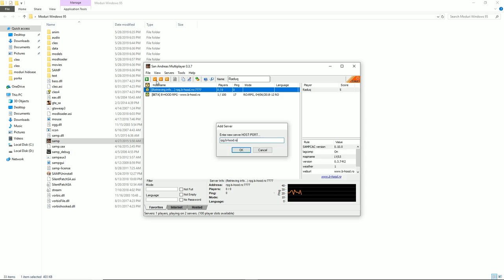ĂSTA E SAMP CICĂ =))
►Server-ul meu de SA-MP:
▷DNS: RPG.B-HOOD.RO
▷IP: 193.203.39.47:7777